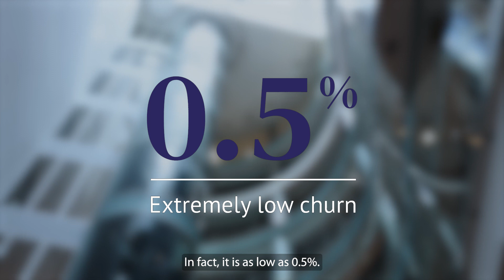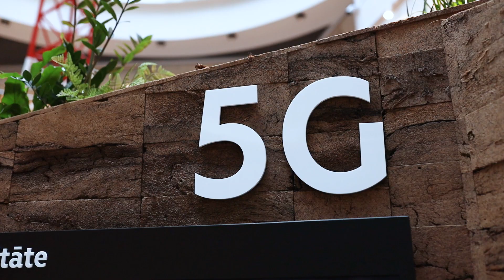How LMT Became the Trendsetter in Latvia | Whalebone Aura Case Study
How to become a trendsetter? 🚀

Our long-term partner, LMT, shares a success story of how they leveraged the first-mover advantage to set the trend in the Latvian market regarding consumer cybersecurity.

Listen to LMT’s Product Owner, Otto Kenga, as he describes the journey and the impressive achievements this has brought to the telco.

Learn more about Whalebone Aura – our white-label cybersecurity product tailored for nationwide Telcos ➡️